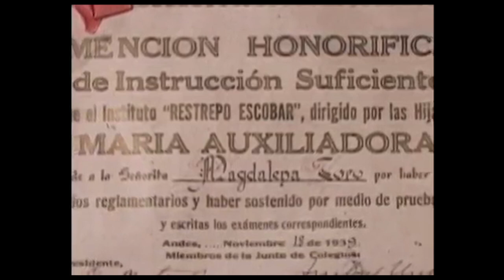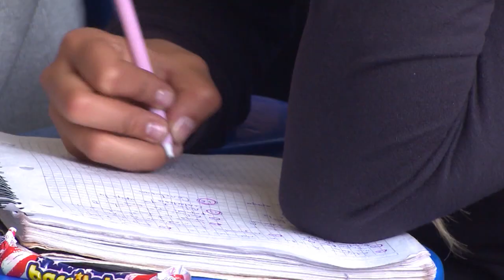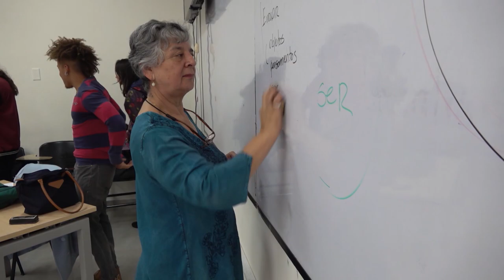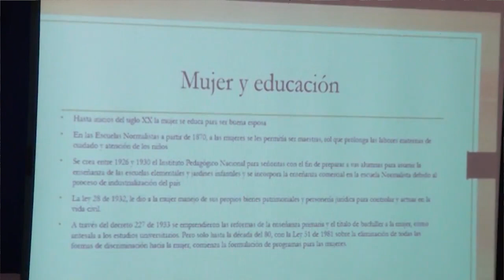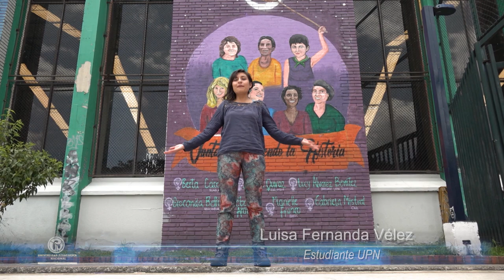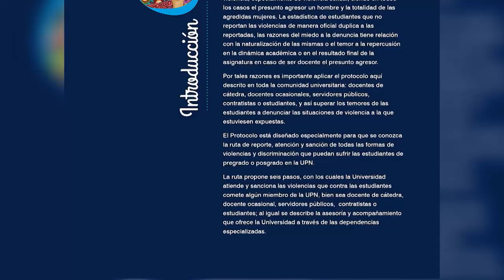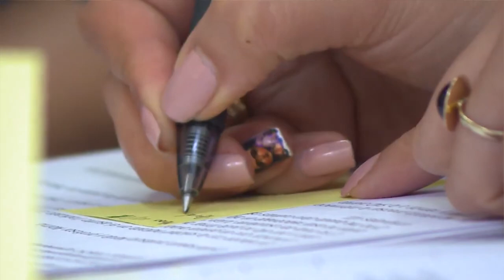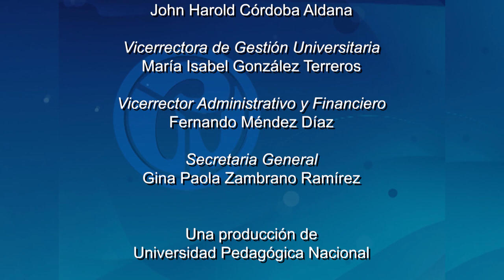HcF. Aportes de la UPN a la educación de las mujeres en Colombia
Programa Historias con Futuro. Cap. Aportes de la UPN a la educación de las mujeres en Colombia.
La emancipación o el empoderamiento de las mujeres se ha dado en muchos contextos y de muchas maneras, y el acceso al conocimiento ha sido una de ellas. La Universidad Pedagógica Nacional, desde sus inicios ha contribuido a cambiar la historia de las mujeres en Colombia y en este programa, mostraremos cómo también ha ofrecido un espacio para crecer, reflexionar y apoyar acciones políticas, como el plan de transversalidad de género